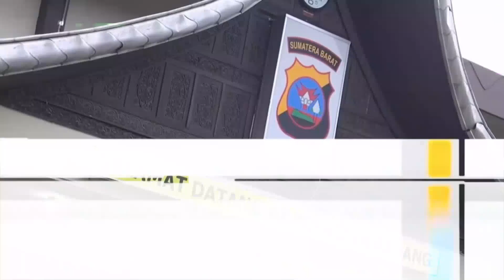Sedang Menunggu Pembeli Seorang Pengedar Narkoba Diringkus Oleh Polisi - JATANRAS